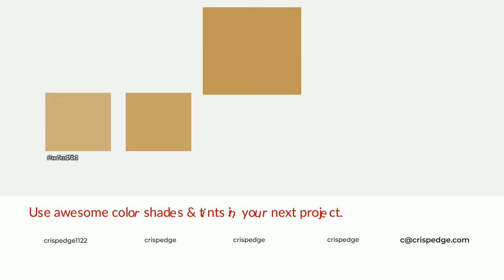Shades & Tints of Amaretto Sour color c09856 A Cool Yellow color aa874c #957642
Shades of Amaretto Sour color c09856 Cool Shades of Amaretto Sour color with Yellow hue for your project!

Shades
Hex aa874c

Tints
Hex c7a368